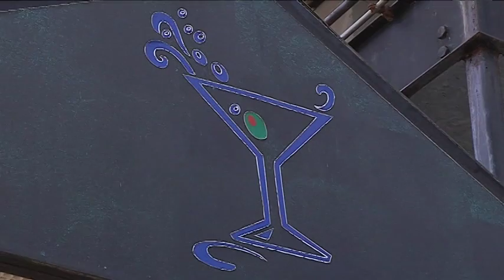Orlando Nightclub Connection